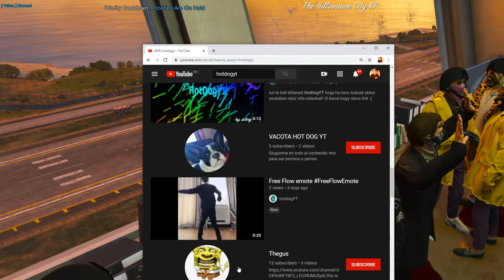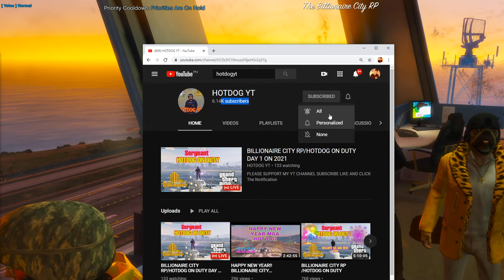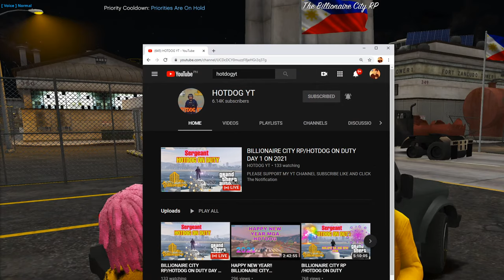KILL THE PRESIDENT sa GTA 5!! (putukan na) | Billionaire City RP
Billionaire Gang Official Youtube Channel: @BillionaireGangOfficial